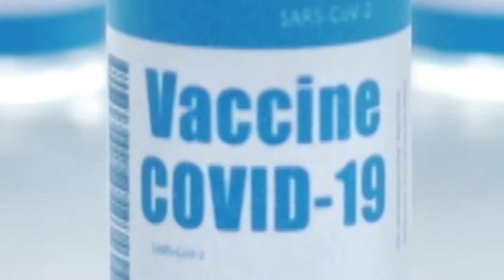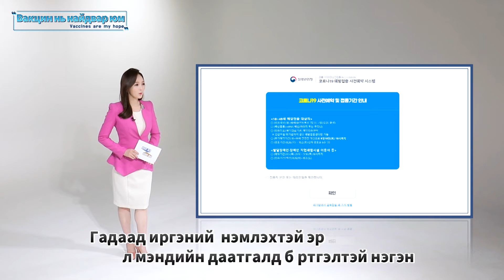COVID 19 VaccinationМонгол외국인 코로나19 예방접종